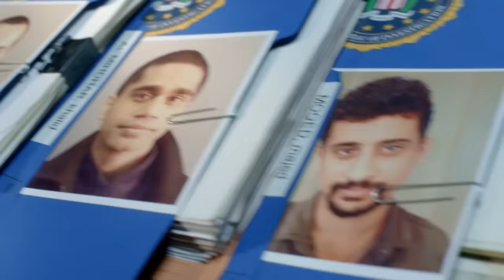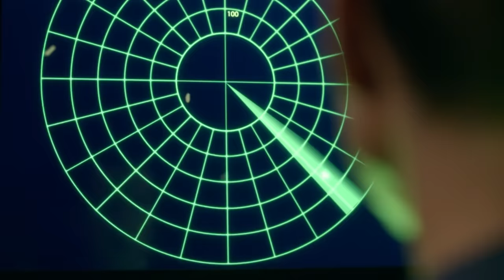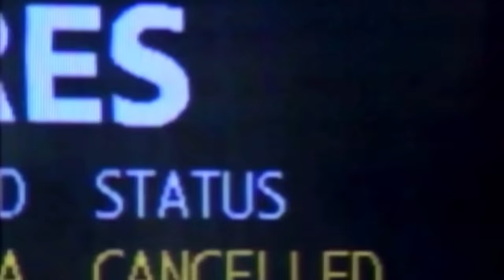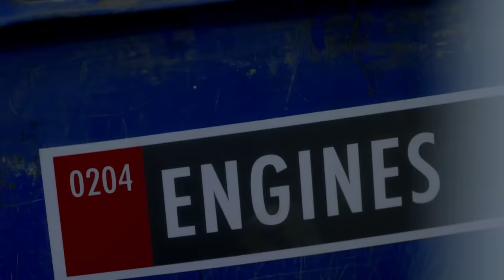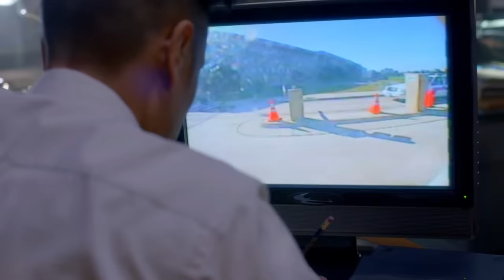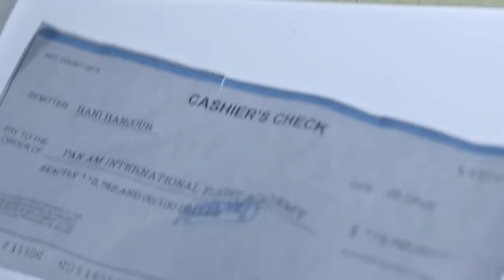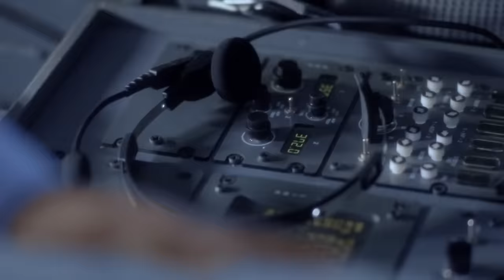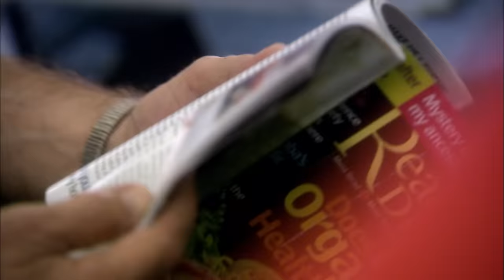9/11: The Attack That Led to The LARGEST FBI Investigation | Curious?: Science And Engineering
The terrorist attacks of September 11, 2001 not only caused great tragedy but also launched the largest investigation in FBI history. The events of that day led to a massive effort to uncover the individuals and organizations responsible for the attacks, as well as prevent future attacks.

Do you remember where you were on 9/11?

Mayday: Air Disaster - From Season 16 Episode 2 "9/11":
On September 11th, 2001, hijackers storm the cockpit of American Airlines Flight 77 and fly the plane into the Pentagon.